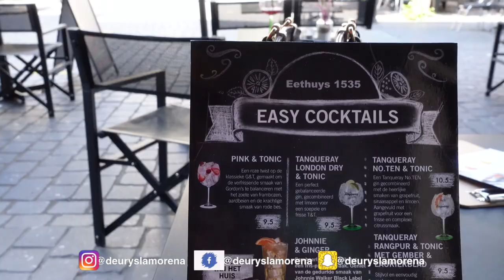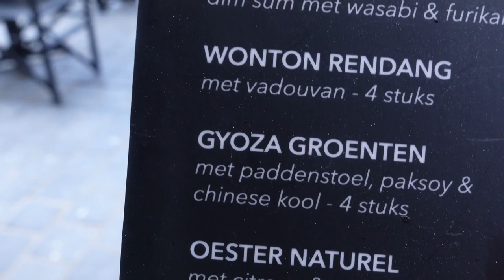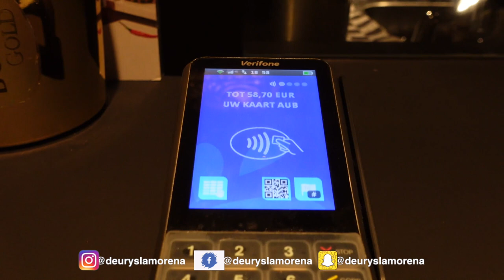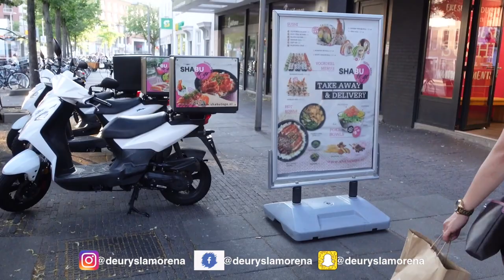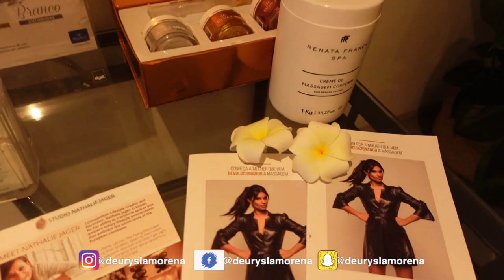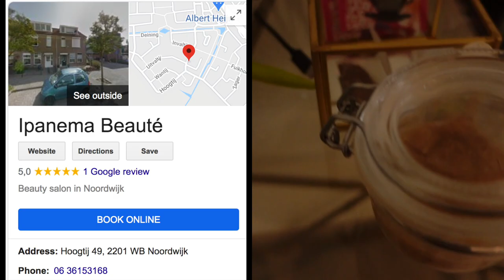DAY IN THE LIFE!| MY FIRST VLOG | SUSHI | DRINKS | BRAZILIAN WAX! | SELF CARE | SHOPPING |DITL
In today's video, I am taking you guys on a journey where you'll be able to see what I do on a day-to-day basis with my friends and personal time.
I had a girlfriends date and also an appointment with my aesthetician.